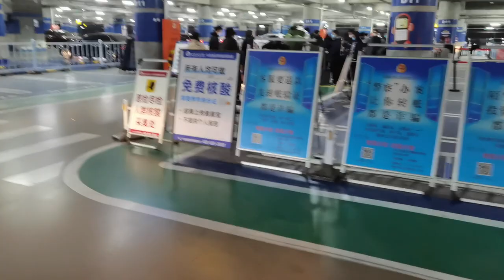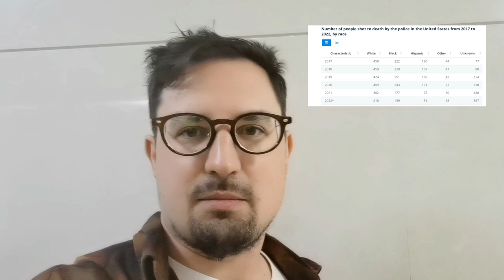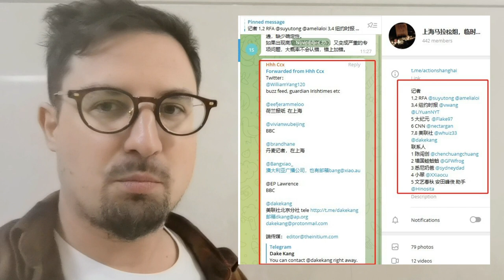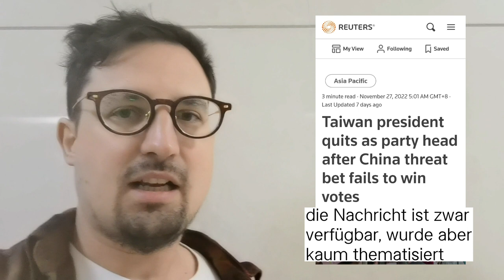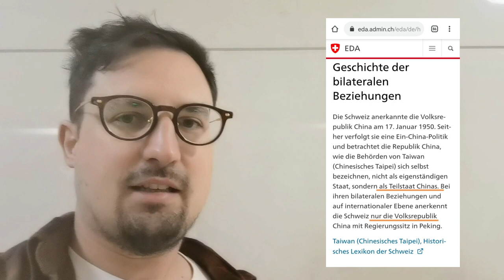Folgen der Proteste in China: schnelle Reaktion der Regierung verhindert Eskalation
Wer sich an die Massenproteste in Canada erinnert ("Trucker Proteste" oder "Freedom Convoy") oder vielleicht von den 100 millionen protestierenden Bauern in Indien 2021 gehört hat, wird zum Schluss kommen, dass Proteste nichts bringen, sofern nicht gleich die Regierung oder gar das System als ganzes gestürzt werden.
Nicht so in China: Nachdem vielerorts kleine Proteste gegen diverse Covid Massnahmen sich kombinierten mit steigenden Kosten der Lokalregierungen, die sich teilweise das flächendeckende Testen nicht mehr leisten können, begannen erste Orte, sich gegen strikte Massnahmen zu entscheiden. Als dies ohne Gegenreaktion der Zentralregierung geschehen konnte, folgten weitere Regionen nach.
Es ist aber ein vorsichtiges Vorantasten, nicht ein Dammbruch. Denn bereits gibt es z.B. in Peking nun Beschwerden, dass Leute die Maske in der U-Bahn nicht tragen und pausenlos husten. Man solle wieder Covid Tests verlangen für die Benutzung der U-Bahn. Die Bevölkerung ist sich also keineswegs einig, was sie will.

Viele Screenshots stammen aus chinesischen Sozialmedien. Hier eine wichtige Links zu Themen, die ich erwähne

CNN Videos, welche zugeben, dass tatsächlich Telegram-Gruppen existieren, und offensichtlich echte Leaks dieser Gruppen auftauchten, was den Screenshots von Protestierenden, die sich mit westlichen Medien koordinieren, weitere Brisanz gibt

Unglaublich, wie sich die deutsche Botschaft in innere Angelegenheiten Chinas einmischt. Ich habe das leider im Video vergessen, werde da aber noch ein separates Video machen